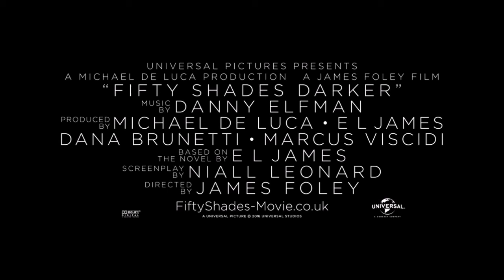Fifty Shades Darker 2017 FM Trailer 2 Jamie Dornan, Dakota Johnson NEW moments